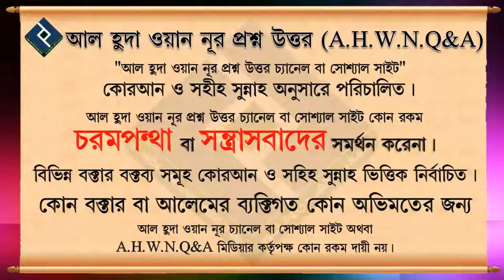ভয়ংকর স্বপ্ন দেখলে করণীয় কী ᴴᴰ┇শায়খ রাশীদ আহমাদ